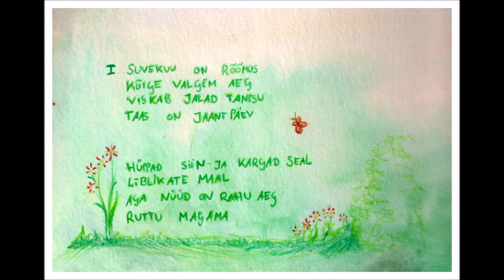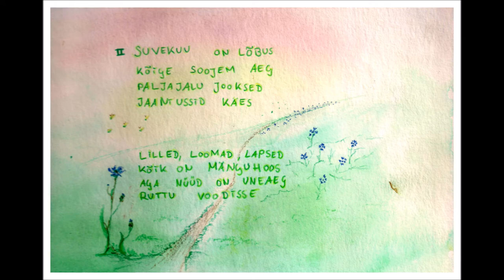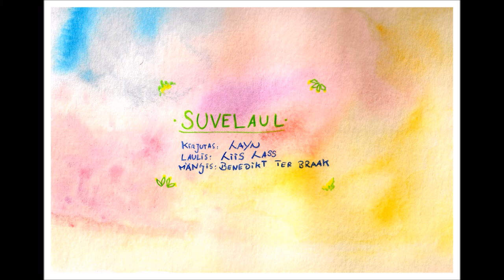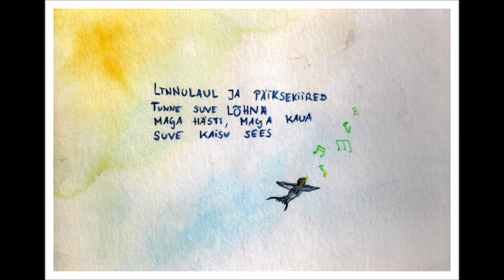Layn ft. Liis Lass - Suvelaul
Unelood - Suvelaul

written by/ kirjutas: LAYN
vocals/ laulis: Liis Lass
piano/ mängis: Benedikt Ter Braak

S1  Suvekuu on rõõmus
  Kõige valgem aeg
 viskab jalad tantsu
 taas on jaanipäev
 Hüppad siin, ja kargad seal
 Liblikate maal
 aga nüüd on rahu aeg
 ruttu magama

R1 Linnulaul ja päiksekiired
 tunne suve lõhna
 Maga hästi, maga kaua
 suve kaisu sees

S2 suvekuu on lõbus
 kõige soojem aeg
 paljajalu jooksed
 jaaniussid käes
 Lilled, loomad, lapsed,
 Kõik on mänguhool
 aga nüüd on uneaeg
 ruttu voodisse

R2 Lõunatuul ja linnuhääled
 kuula suve hinge
 suve kaisu sees